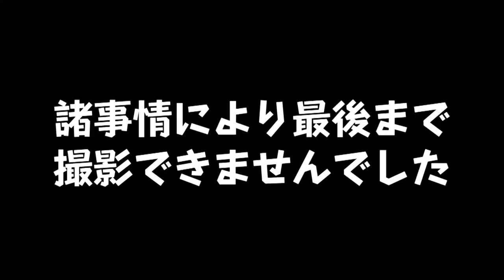【学生必見】クイスクイス ターコイズブルーアッシュ 色落ちの変化見せます【16日間】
フランチェスカです(=^ω^=)モミモミ

今回は1週間限定のカラートリートメント「クイスクイスデビルズトリック」のターコイズブルーアッシュで色落ちの変化を観察してみました！今回は16日間しか撮影できませんでしたが、この企画好きなのでまたリベンジします(*^^*)

関連動画はコチラ↓
【ブリーチした髪をクイスクイスの限定色アロハオレンジで染めた結果】

【1週間で戻るカラートリートメントは嘘？色落ちに何日間かかるのか検証してみた】

ターコイズブルーアッシュを黒髪とブリーチした髪で染め比べした動画も見てね！